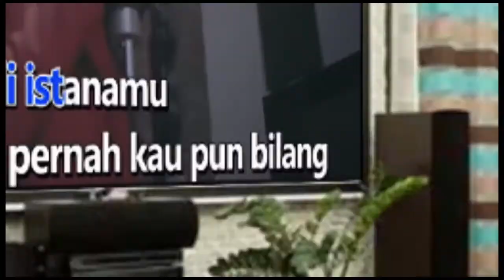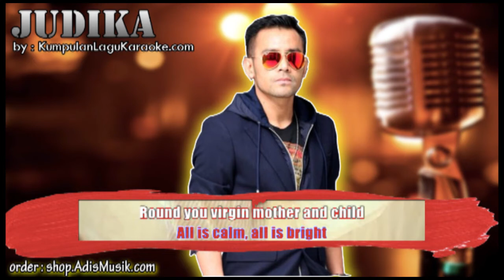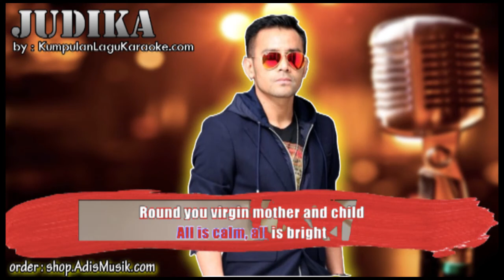SILENT NIGHT - JUDIKA Karaoke